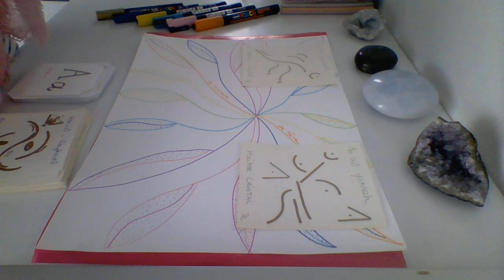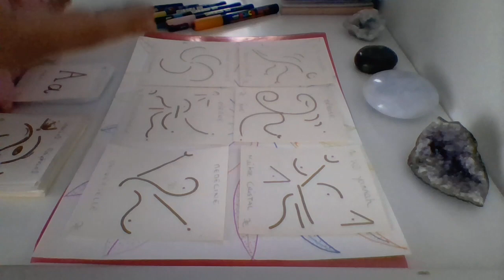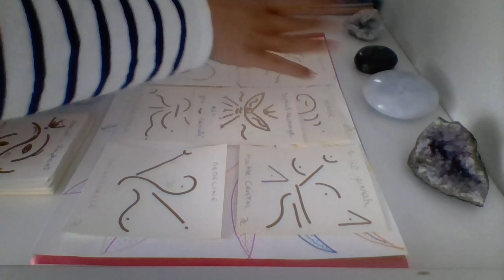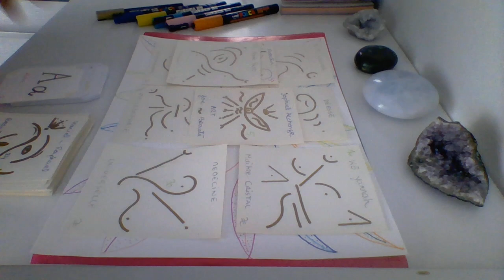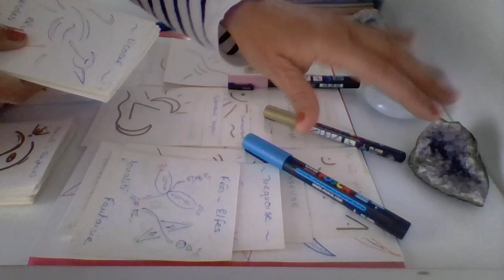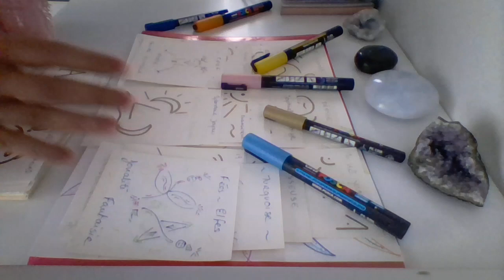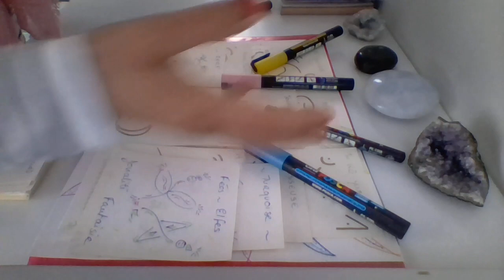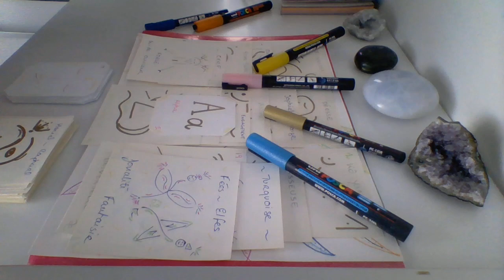Message Harmonique Anges & Gardiens ~ Ouvertures Concrètes Elévation Chemins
Il y a aussi le Message de l'Archange Marie avec le Disque Médecine Amour Âmes Soeurs si vous voulez
Merci...

Paix Lumière Vie et Amour sur Terre, sur Tous les Chemins.

"Zoë Oracle"
- "Pass Light Activation"

(écrits inspirés, philosophiques et spirituels, transmissions et canalisations)

(soins guérison de l'âme, harmonies des énergies - transmissions chemins de vie, missions d'âme, messages divins personnalisés des Anges Archanges)

Merci Merci
@ bientôt...